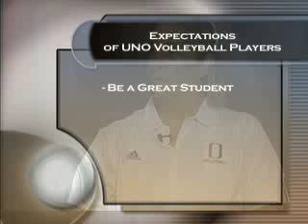UNO Volleyball "Block Club" Show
University of Nebraska at Omaha head coach Rose Shires talks with host Matt Kelly about the UNO Volleyball program and the Block Club, the program's booster club.